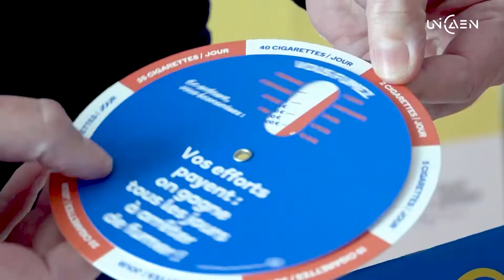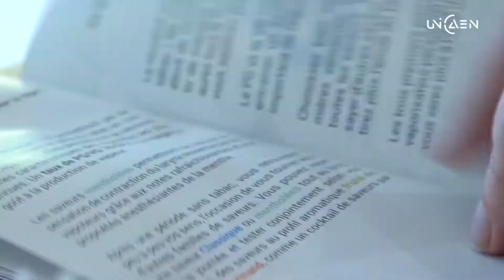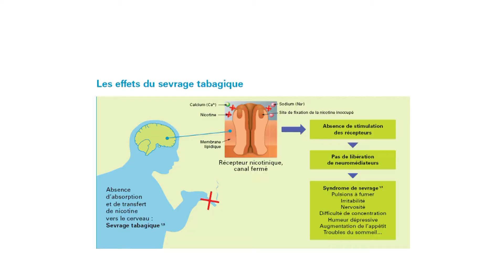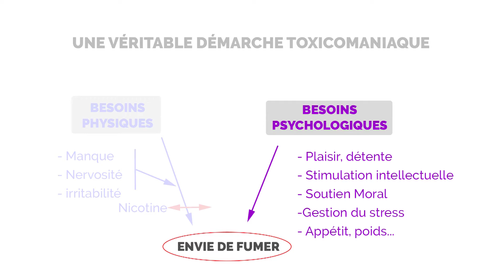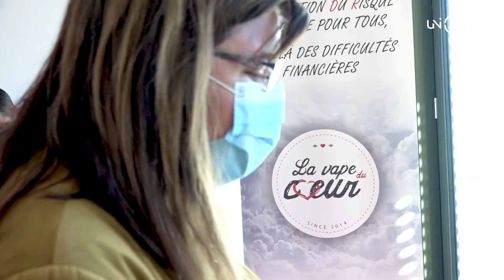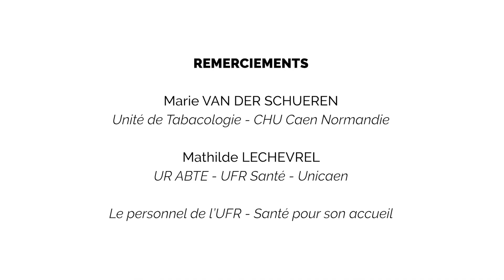Mois sans tabac #1 · Dépendance & addiction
Projet ETAP3, organisé par le SUMPPS · Service universitaire de médecine préventive et de promotion de la santé & la faculté de pharmacie - UFR Santé UNICAEN.

Pour vous renseigner sur le sevrage tabagique :
• Tabac info service : 3989
• SUMPPS UNICAEN :
  - Caen - 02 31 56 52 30
  - Campus Manche · 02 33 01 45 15
Un projet financé par l'Assurance Maladie, en partenariat avec le SUMPPS, l'UR ABTE (EA 4651), le CHU de Caen Normandie, La Vape du cœur, Pharma Caen, le SUAPS et PELICAEN.